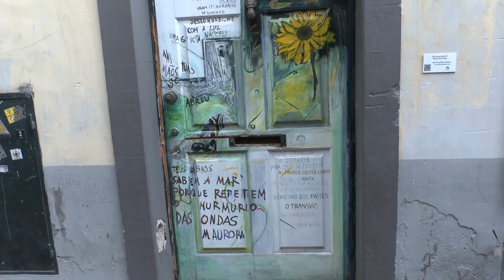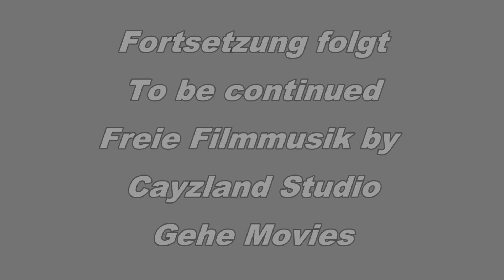Madeira 1 / Funchal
Madeira individuell / Rundgang - Fahrt durch Funchal